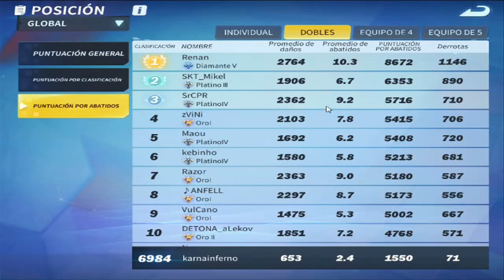Gano en primer lugar/ creative destruction